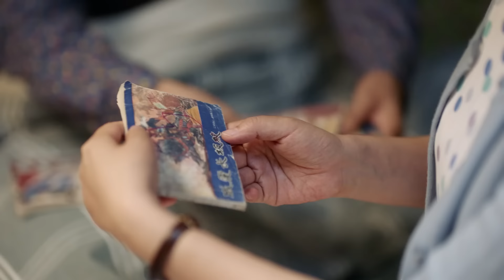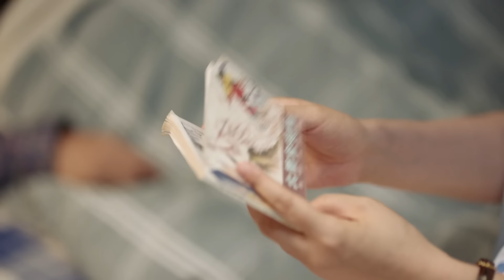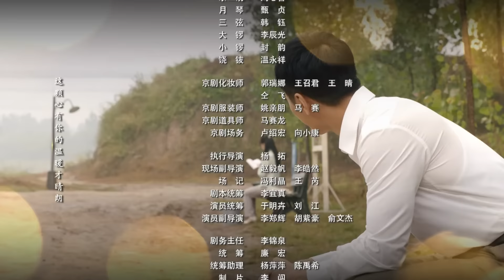【ENG SUB 正片】亲爱的爸妈 32丨Dear Parents 32 闫妮王砚辉搭档演绎“父母爱情”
▶共计：43 集
▶主演：闫妮、王砚辉、张逸杰、翟潇闻